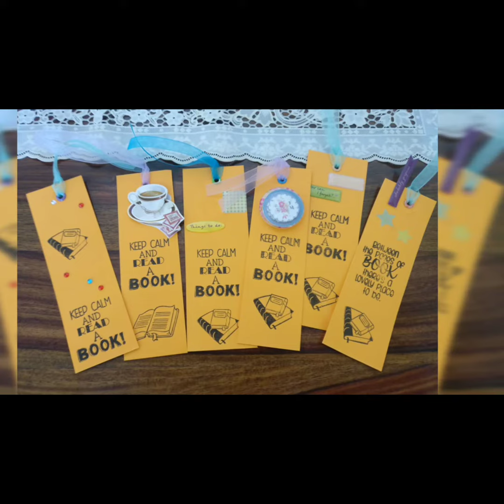April Summer Camp,2019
This a small video,sharing the fum times we all spent together during our April summer camp. All the kids including me as a trainer had loads of fun having a lovely,enjoyable and informative sessions.We all will definitely miss each other as some strong friendship bonds were also created during this period.Kids were creative,filled with loads of talent and had a desire to learn new creative art forms.Lastly Thanks to all those parents who laid their trust in me and made this camp a success.